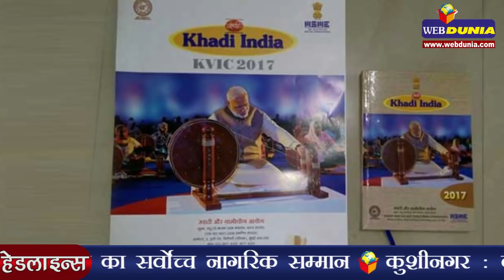खादी ग्रामोद्योग के कैलेंडर में गांधी की जगह मोदी | Modi replaces Gandhi in Khadi Udyog's calendar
खादी ग्रामोद्योग के कैलेंडर पर उस समय बवाल मच गया जब सालों से चली आ रही परम्परा को तोड़ दिया गया। इस साल यहां के कैलेंडर में महात्मा गांधी की जगह पीएम नरेंद्र मोदी नजर आ रहे हैं। गांधी की तस्वीर गायब होने से नाराज इसके कर्मचारियों ने इसके विरोध में प्रदर्शन किया और जानना चाहा कि प्रधानमंत्री नरेंद्र मोदी की तस्वीर प्रकाशित करने के दौरान राष्ट्रपिता की तस्वीर क्यों नहीं प्रकाशित की गई? संक्षिप्त प्रदर्शन में केवीआईसी से जुड़े दर्जनों श्रमिक उपनगरीय विले पारले पर जमा हुए और उन्होंने कहा कि वे इस मुद्दे को इसलिए उठा रहे हैं क्योंकि गांधी खादी आंदोलन के पीछे महत्वपूर्ण मार्गदर्शक शक्ति रहे हैं। प्रदर्शनकारियों में से एक ने कहा, 'हम डायरी और कैलेंडर में मोदीजी की तस्वीर शामिल करने के खिलाफ नहीं हैं, लेकिन गांधीजी की तस्वीर नहीं पाकर हम दुखी हैं। हम सिर्फ यह जानना चाहते हैं कि क्यों गांधीजी को यहां स्थान नहीं दिया गया है। क्या गांधीजी खादी उद्योग के लिए अब प्रासंगिक नहीं रहे।' प्रदर्शनकारियों ने गांधीजी की तस्वीरों के साथ फिर से कैलेंडर प्रकाशित करने की मांग की।